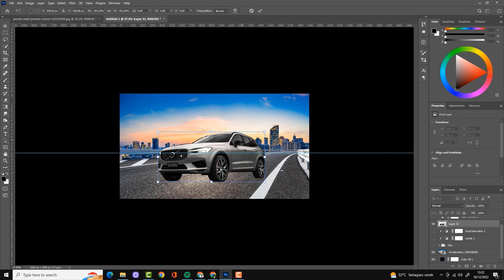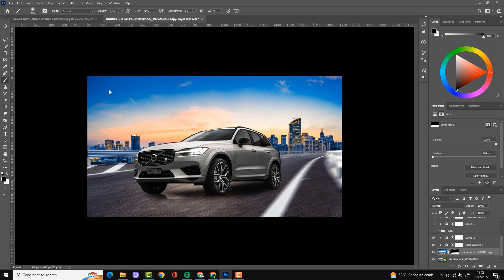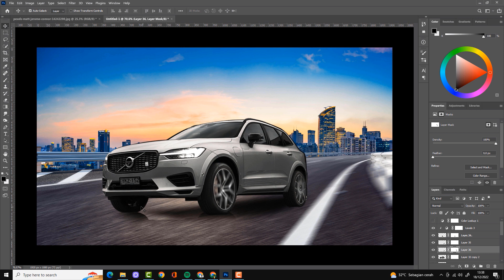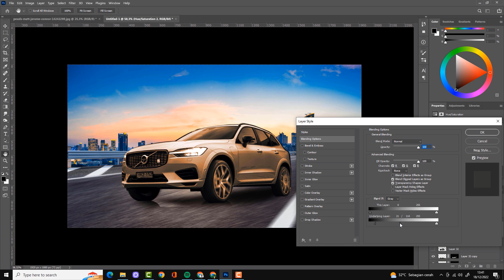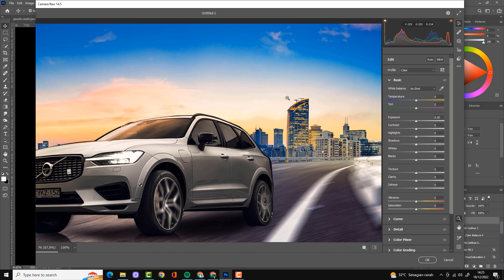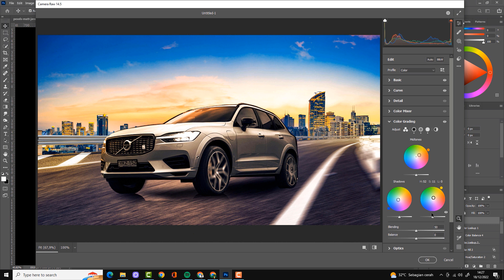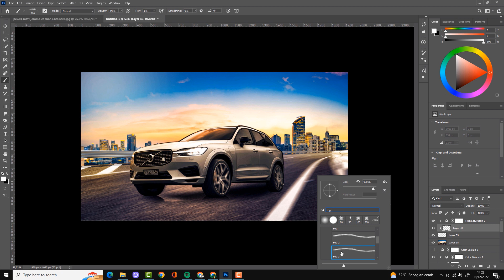Rendering Digital imaging car with Photoshop part (2/2)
in this tutorial, I will make a digital imaging rendering of a car using Photoshop, the method is very easy, watch until the end of part 2